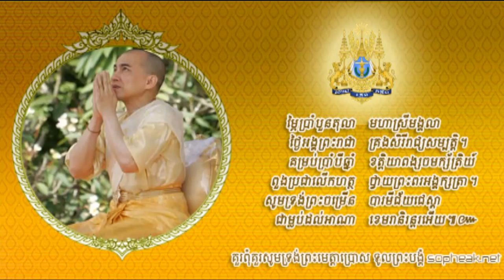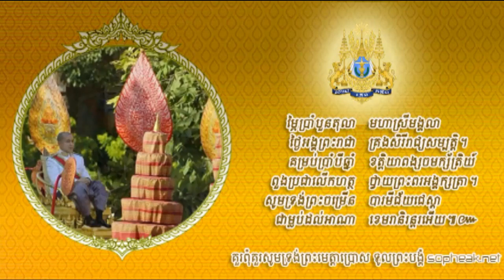ព្រះ​រាជ​ពិធី​បុណ្យ​គ្រង​រាជ្យ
ព្រះ​រាជ​ពិធី​បុណ្យ​គ្រង​សិរីរាជ្យ​សម្បត្តិ
២៩ តុលា ២០១២

វីដេអូ​នេះ ខ្ញុំ​បាន​ធ្វើ​រួច​រាល់​កាល​ពី​ថ្ងៃ​ទី​២៣ ខែ​កញ្ញា ឆ្នាំ​២០១២ គឺ​មុន​ពេល​ដែល​ព្រះ​ករុណា ព្រះ​មហាវីរក្ស័ត្រិយ៍ សម្ដេច​តា ព្រះ​អង្គ​សុវណ្ណគត